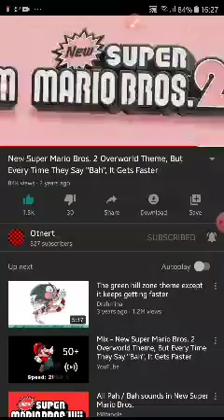New SMB2O Theme (Gets Faster) Slowed Down (With Audio)